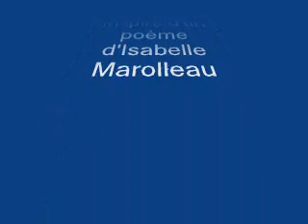Tendre symphonie improvisation Emile Lelouch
Symphonie d'aujourdhui

Serait-ce une symphonie

Qui ouvre la page d'aujourdhui

Un concerto un adagio

Qui te parle de ce qui est beau

A moins que ce soit une sonate

Une belle andante qui te flatte

De ces couleurs si chamarrées

D'automne je veux te parler

Serait-ce une symphonie?

Qui me rend si vivante si

Mon corps tout à coup transporté

Par la si fa sol la do ré

Femme sauvage je revendique

Sensible extrême et authentique

Dans ma nature grande féline

Recherche ta douceur câline

Isabelle Marolleau

 Symphony today

Would it be a symphony

Page that opens today

A concerto an adagio

Who you talk about what is beautiful

Unless this is a sonata

A beautiful andante that flatters you

Of these colors if chamarrées

Autumn I want to talk to you

If that makes me alive if

My body suddenly transported

If by ground fa la do re

I wild woman claims

Extremely sensitive and authentic

In my nature big cats

Search your gentleness Câline

Isabelle Marolleau